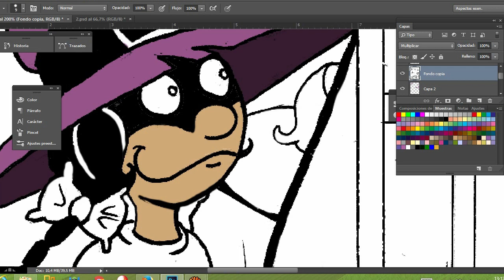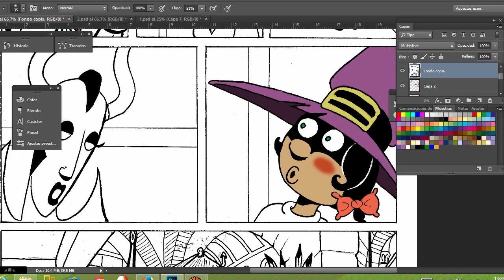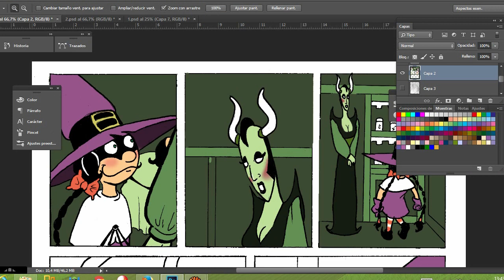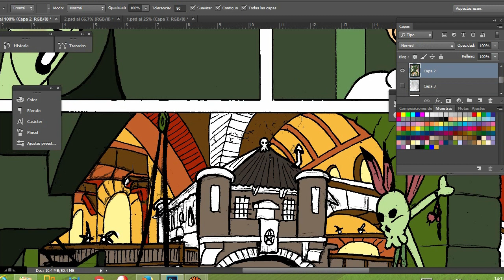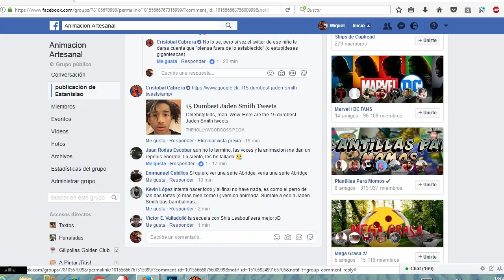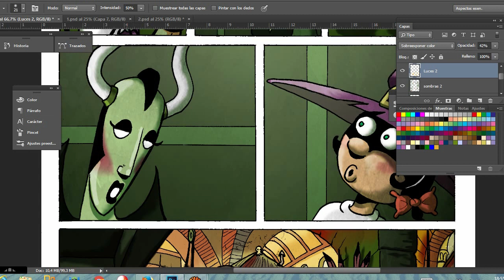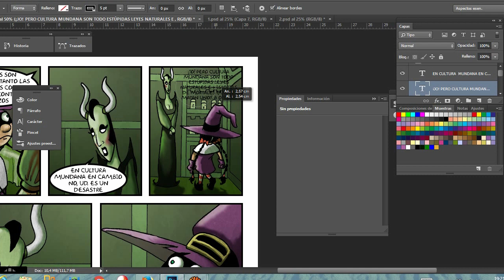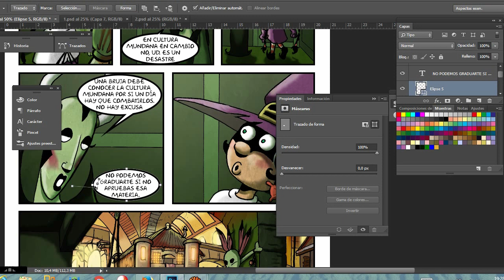Speedpaint: color cómic Agustina 3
Speedpaint: Color Comic Agustina

Dibujo a lápiz y rotulador
Color Digital: Photoshop
Edición: Premiere